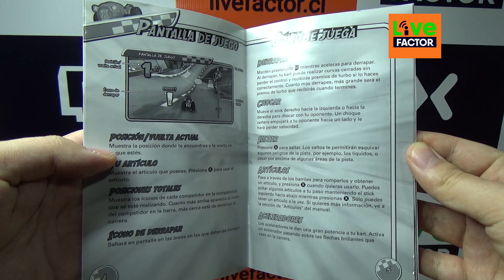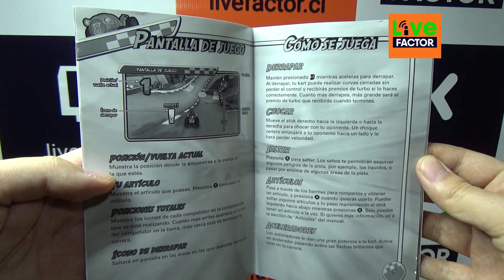Chavo Kart - Rufino Malacara vs Sr Barriga - X360 XBOX 360